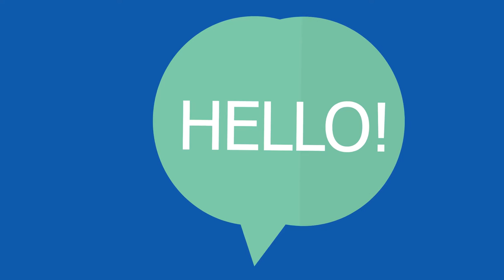Speech Bubble Hello Blue Screen - Green Screen Footage